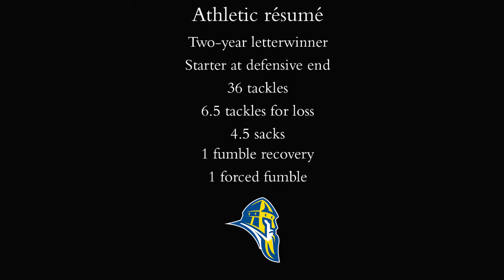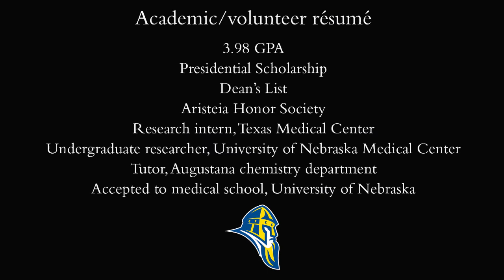Tommy Enke '15 named Augustana's 155th Academic All-American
Set on entering medical school since coming to Augustana, Tommy Enke '15 knew he had the grades. But after seeing almost no playing time as a defensive end on the football team, he considered quitting after his junior year. He tells his story about earning Academic All-America recognition.